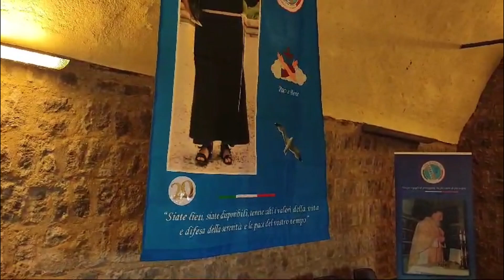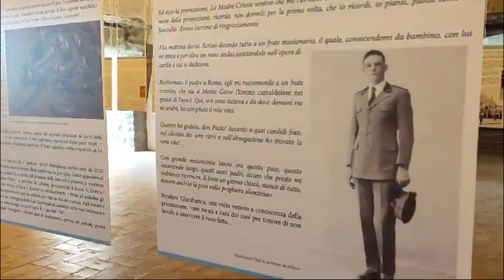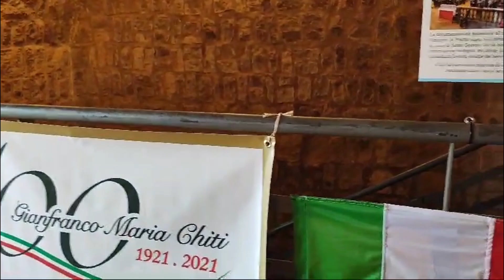Gianfranco Maria Chiti, una divisa e un saio